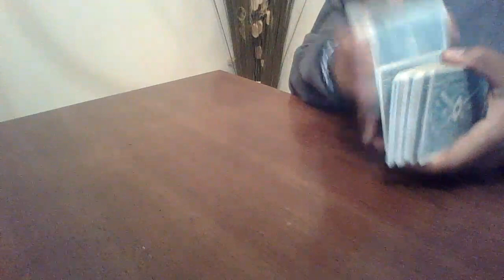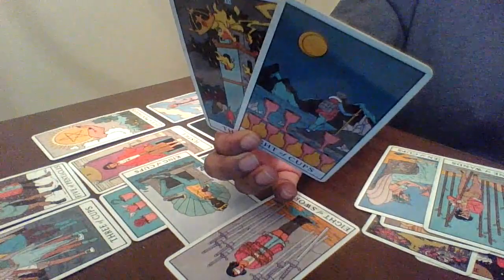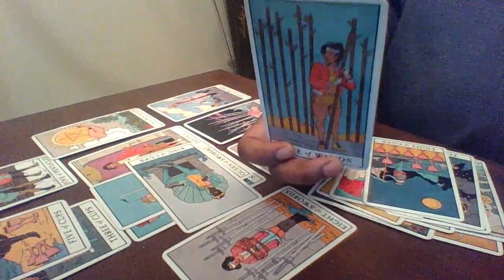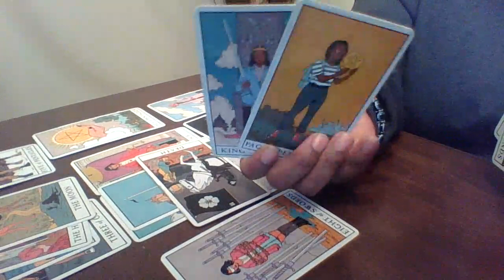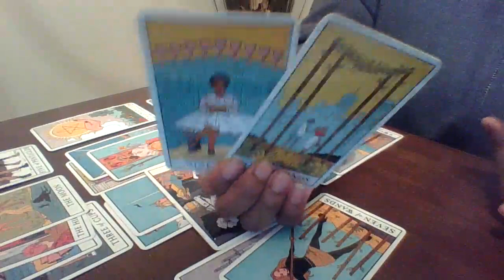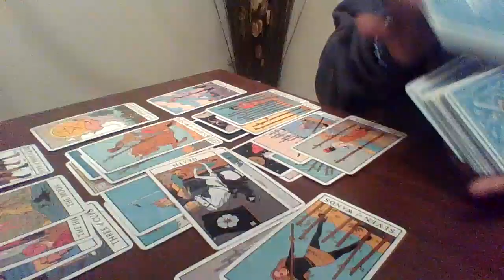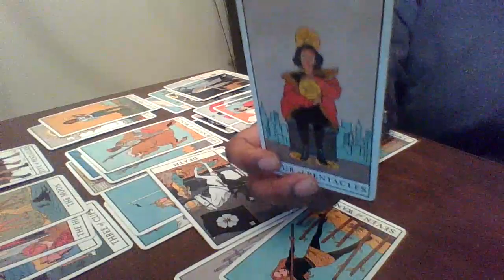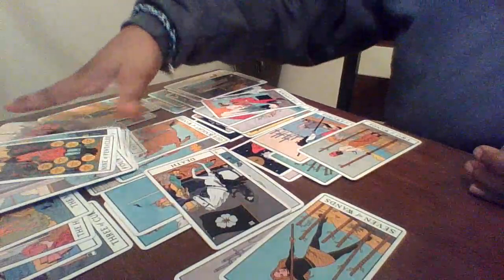Capricorn February 2021| A New Love Wants All Of You ❤️